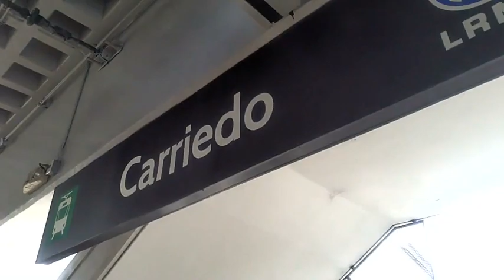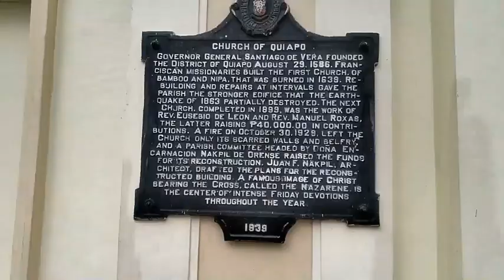A walking tour from Carriedo Station to Quiapo Church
A guide to walking from LRT Carriedo Station to the Basilica of the Black Nazarene, Quiapo Church. Thank you for letting me share this!

The Minor Basilica of the Black Nazarene , AKA as the Parish of Saint John the Baptist and Quiapo Church. The basilica is home of the Black Nazarene, a dark miraculous statue of Jesus Christ.
The earliest version of the church, was built in 1574. The church was continuously rebuilt after wars, earthquakes and fires.  The current  reconstruction was conferred the title Basilica Minor of the Nuestro Padre Jesús Nazareno in 1988.